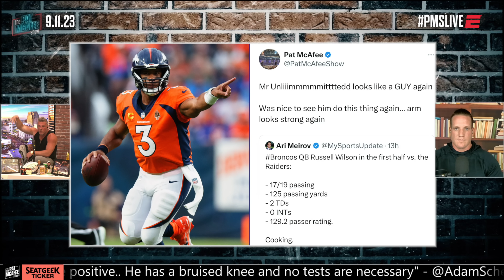Pat McAfee & Stephen A Smith | Russ Looked Better, But Is Sean Payton Going To Turn Broncos Around?